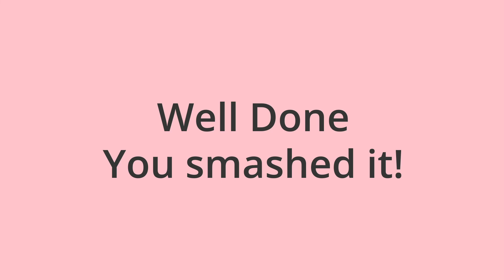LOW IMPACT FULL BODY/ HIIT WORKOUT - Beginner Friendly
Here's a LOW IMPACT Full body workout which is great for all levels!

TIMINGS: 30S ON/15S rest:

Workout: Beginner Friendly